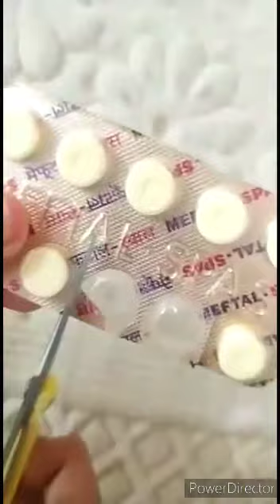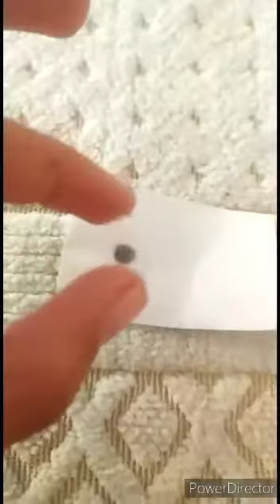Diy Googly Eyes - how to make googly eyes at home||homemade googly eyes||Be Creative World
Hi guys ! This is my second video

I hope you like my craft